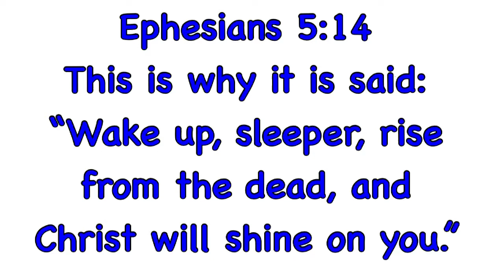Me? At A Rodeo? (2/20/15 | Day 521)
Today is my Spiritual Birthday! I go to a rodeo with Heather & some friends.